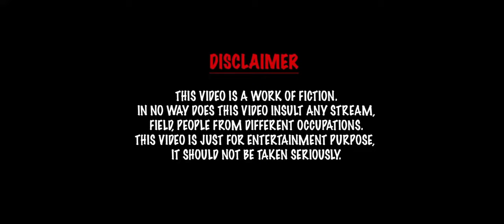ZOMBIE TOWN - AJ MUSIC ( Official Video 2023 )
Director - Jagdish Sain

Produser - Hitesh Rathod , Sukdev Solanki

Shooting - Vijay Banjara

Editing - Vishal Parihar

Actor ♥️
Jagdish Sain
Afroz Khan
Bk Mehra
Vinsaa Parmar
Vijay Banjara
Avii Parmar
Shiddharth Parmar